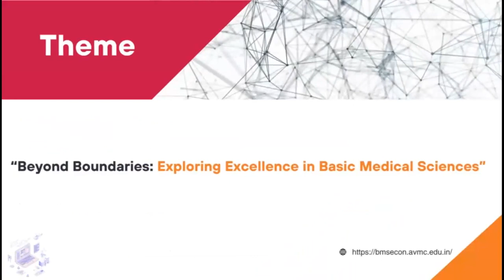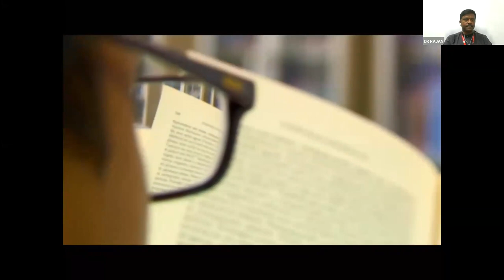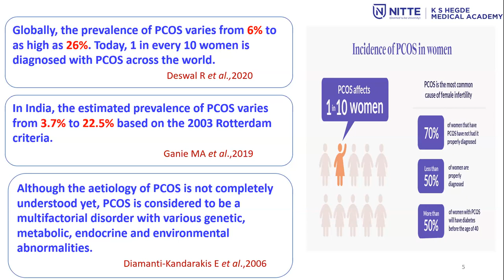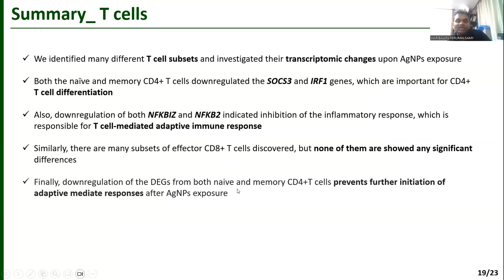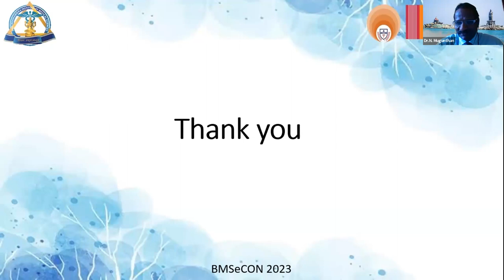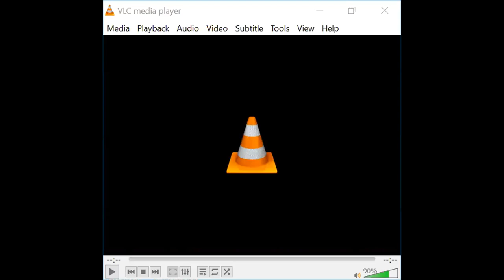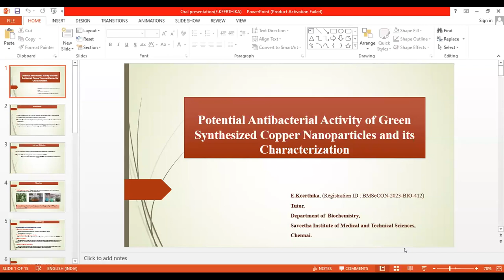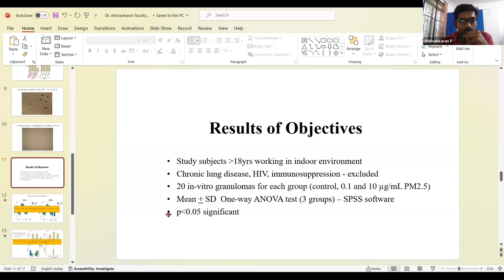BMSeCON 2023: Day 1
BMSeCON 2023: “Beyond Boundaries: Exploring Excellence in Basic Medical Sciences”.

This conference serves as a wonderful platform for educationists, diagnostic consultants and researchers to share their experiences and findings which would be of great help for many other participants to gather, improvise and put into practice the novel and innovative ideas.